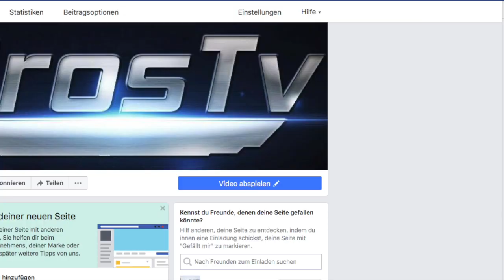China und Afrika: Eine ewig währende Liebe ? -BrosTV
VIDME
Mein Equipment :)